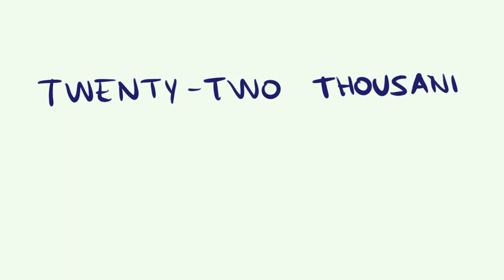Cómo se escribe 22000 en INGLÉS - Los NÚMEROS en INGLÉS